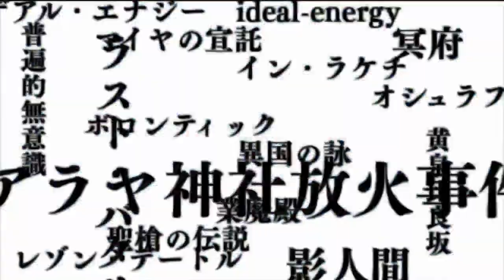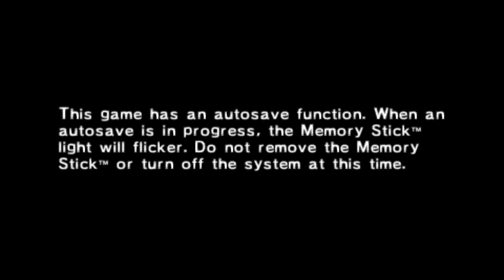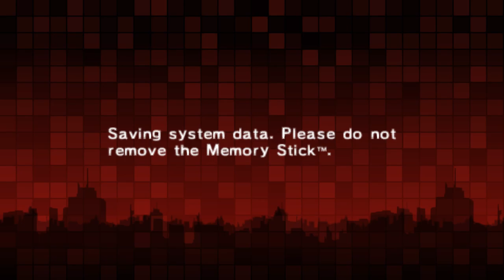why cant i buy giga nachos at the giga macho: It's Persona 2!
We finish up the record store, which I have yet to buy records from. On top of that we go for some walks in the park and investigate the local flora. Will the decisions I've made up to this point actually matter?